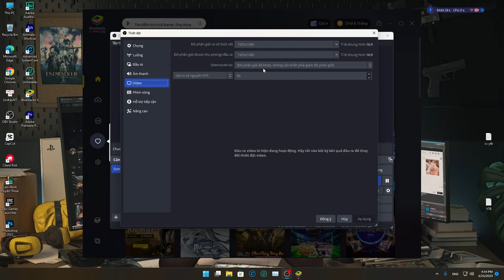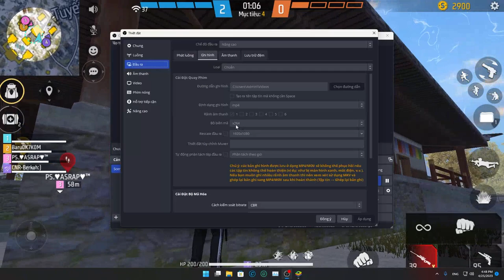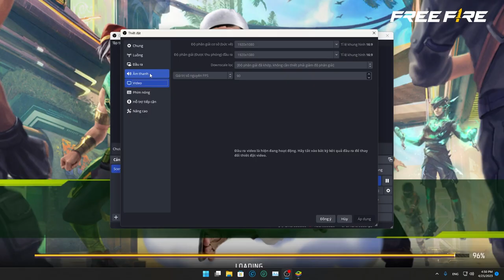Tôi Thử nhiều cách để đạt được 120 FPS Trong Bluestack 5 Free Fire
Video sản xuất bởi Daodu. Reup thì phải có tâm nhé